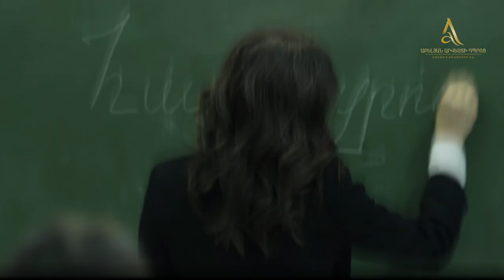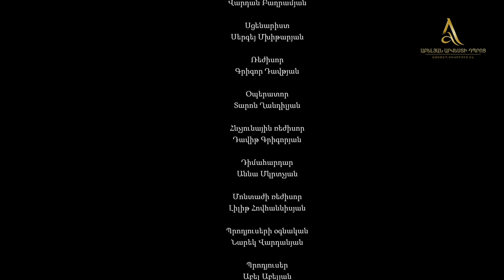Դերասանուհի Իննա Խոջամիրյանի և Աբելյան Արվեստի Դպրոցի Աշակերտների Մասնակցությամբ Կարճամետրաժ Ֆիլմ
👉 Պատրաստ ես հենց ուսման ընթացքում նկարահանվել ԼԻԱՄԵՏՐԱԺ ֆիլմի ԳԼԽԱՎՈՐ ԴԵՐՈՒՄ, հանդես գալ նույն ֆիլմում ՀԱՅՏՆԻ և սիրված դերասանների հետ,անձամբ ՄԱՍՆԱԿԻՑԸ լինել ֆիլմերի նկարահանումների, ապա տեղեկացնում ենք որ այդ հնարավորությունն արդեն հասանելի է։ 🎭
👉 Առաջին կիսամյակում, պրոֆեսիոնալ կինոսցենարիստների կողմից հատուկ Ձեզ համար գրվում են ֆիլմի սցենարներ։
👉 Առաջին կիսամյակում, պրոֆեսիոնալ կինոարտադրողների կողմից, նկարահանվելու է կարճամետրաժ վեբ ֆիլմ, պրոֆեսիոնալ և սիրված դերասանի մասնակցությամբ,որտեղ Դուք հանդես կգաք գլխավոր դերում։
👉 Առաջին կիսամյակի ավարտին,ֆիլմի առաջին ցուցադրությունը տեղի կունենա Սինեմա Սթար ԿԻՆՈԹԱՏՐՈՆԻ ՄԵԾ ԷԿՐԱՆԻՆ։

👉 Երկրորդ կիսամյակում պրոֆեսիոնալ կինոարտադրողների կողմից նկարահանվելու է արդեն լիամետրաժ վեբ ֆիլմ, պրոֆեսիոնալ և սիրված դերասանի մասնակցությամբ,որտեղ Դուք կրկին հանդես կգաք գլխավոր դերում։
👉 ՖԻԼՄԻ ԱՌԱՋԻՆ ՑՈՒՑԱԴՐՈՒԹՅՈՒՆԸ,ինչպես նաև «ԱՐՁԱԿ-ԱՍՄՈՒՆՔ» լուսային շոու ավարտական ներկայացումը,տեղի կունենա Երևանի ԲՈՀԵՄ թատրոնի պրոֆեսիոնալ ԲԵՄՈՒՄ։
👉 Ժամանակակից և պրոֆեսիոնալ կինոտաղավարում,հագեցած լուսային սարքավորումներով,կնկարահանվի անհատական հաղորդում պրոֆեսիոնալ կինոարտադրողների կոմղից։

🎦 Մեր դպրոցն ավարտած և հայտնի դարձած շրջանավարտներին կարող ես տեսնել այս հղումով

💲 Ամսավճարի մասին ինֆորմացիան, ուսումնական ծրագիրը և այլ հետաքրքրող տեղեկությունները կգտնես այս հղումով`